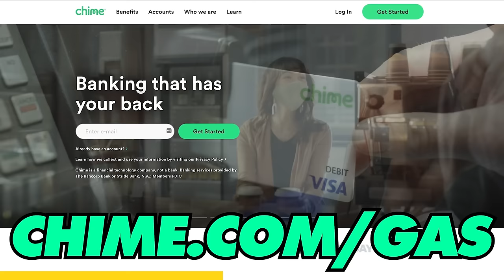Britten V1000: The Motorcycle That Changed the Game - Past Gas #211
Your credit’s a big deal. So build yours up with Chime. Just open a Chime Checking Account with a $200+ qualified direct deposit to get started.

Start hiring now with a $75 sponsored job credit to upgrade your job post Offer good for a limited time.

New Zealand is known for having a small population. Many leave to find opportunity elsewhere, while others build a life in the place they were born. These people can become a big fish in a small pond or, if they’re lucky, an even bigger fish in the international pond. But is it possible to take a dip in both ponds? How do you make a name for yourself by staying in the same place? Where do you find the resources to create one of the most influential motorbike designs that inspired the racing world? Today on Past Gas, we’re talking about John Britten, the mechanical engineer and backyard designer who created the iconic Britten V1000 in his small hometown of Christchurch, New Zealand.

00:00 Intro
03:24 Cinematic Intro
05:34 Britten V1000: The Motorcycle That Changed the Game
1:06:19 Listener Mail